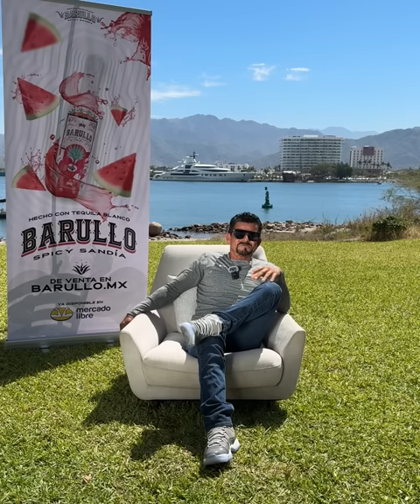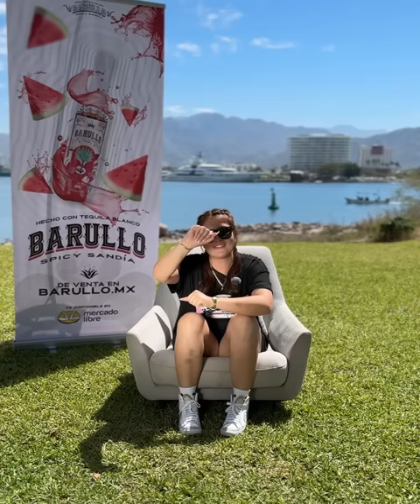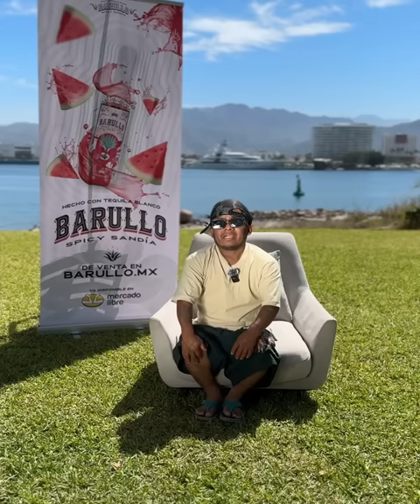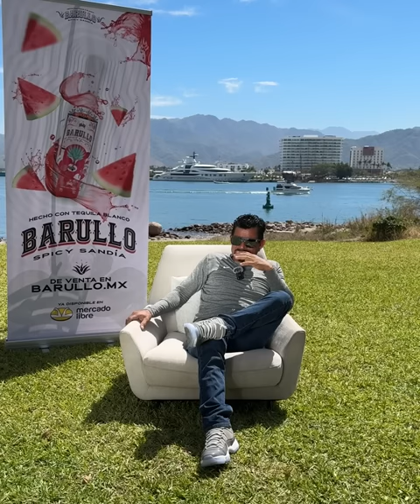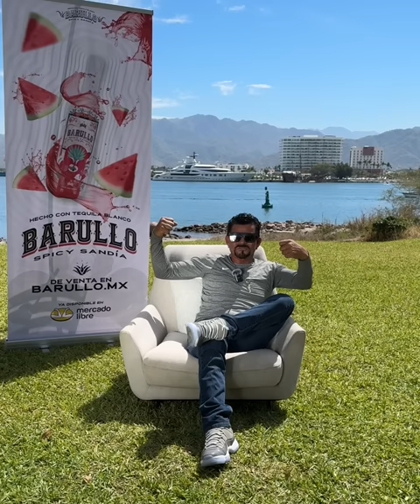EL MAMADO COMPITE CONTRA EL MACHO EL QUE GANE SE QUEDA CON CANDY | La Casa de los Cuernudos (cap 12)